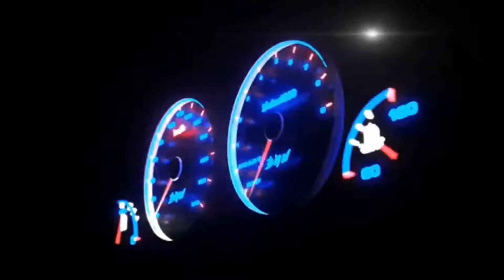WEEKEND TITLE FIGHTS | DCW OverDrive TV | S1E16 | "Who Joins The Spark?!" | (2022) Pro Wrestling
DCW OverDriveTV Season 1 Episode 16 "Who Joined The Spark?!"
Featuring:
1. Tag Team Grudge Match pitting The Spark against "Mr. Stairway to Glory" Myles Hawkins & Angel
2. DCW No Limit Championship Match: (c) "The Relentless" Dezmon King defends against Zakar Shah w/ "The Honorable" RGP!
3. See the latest DCW Wrestlers to declare entry for the 2022 RUMBLE FOR GLORY MATCH!

Welcome to the Official YouTube Channel for Dynamite Championship Wrestling's online television show; DCW OverDriveTV!

Established in 2003, DCW has become Delaware's Professional Sports "Team" helping provide a stage for Superstars such as Women's Wrestling Legend & Former WWE Women's Champion Mickie James, The Authority's Former WWE Tag Team Champion Joey Mercury, Bullet Club's Luke Gallows, Former WWE United States Champion Cesaro, WWE Hall of Fame Sunny & so much more to perfect their craft in Professional Wrestling!